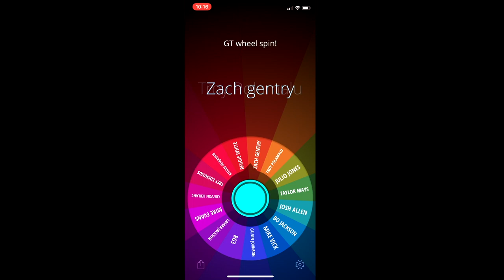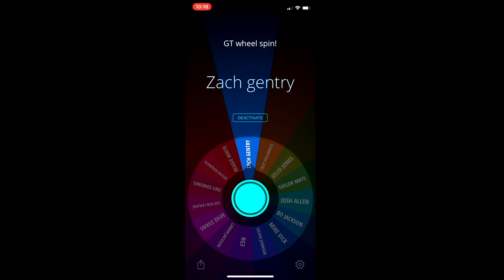Golden Ticket Mohamed Sanu Gameplay! - Madden 20 Ultimate Team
I got one of the newest Golden Tickets and decided to give it a shot!